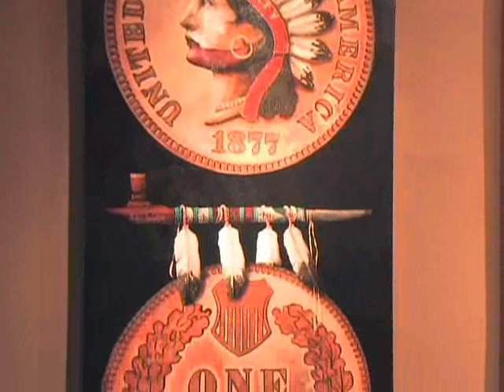HomeBuilders Gallery tm, JD Challenger Gallery, Taos New Mexico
A big part of moving into a new home is making it feel warm and comfortable... and that includes filling your new home with fabulous art.
We certainly have a wide variety of art to choose from here in the southwest, but there's one artist who truly stands out...J.D. Challenger... internationally acclaimed...incredibly talented...yet humble and soft spoken.
Oklahoma born, JD's love of art began when he was a young child.  After moving to Taos ... he enjoyed early success as a landscape artist...but after seeing a Ghost Dance ceremony, his heart led him to paint Native Americans.
As I stood there watching the chanting and the dancing, I knew what I wanted to paint ... nothing had ever been clearer.
JD showed his work to his Native American friends ... one of whom was a holy man ... who gave JD his blessing to capture the images of our proud Native Americans on canvas.  And through these magnificent paintings, JD continues to bring the Native American past and present to life with exceptional detail, color and composition.
Painting is the one thing I do best...but I'm only an instrument in the hands of the Creator.  I truly feel blessed to share the rich culture and heritage of Native Americans through these paintings.
We're proud collectors of JD's works and there's not a day that goes by that we admire his ability to capture the true essence of Native American life on canvas ...masterpieces that speak to both heart and soul.
If you enjoy JD Challenger's paintings as much as we do, you'll be glad to know they're available as posters. mini giclees. hand-pulled serigraphs. limited edition prints. and originals.

You can see JD's art first hand here at the JD Challenger Gallery in Taos, or shop online at jdchallenger.com.

There's simply no better way to add beauty, color, texture, history and conversation to your home than with a masterpiece by JD Challenger.